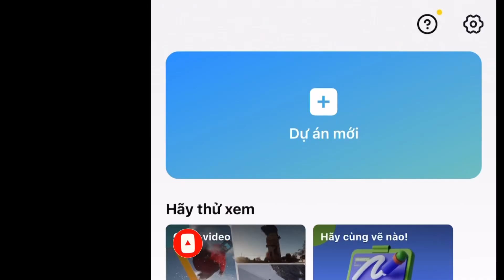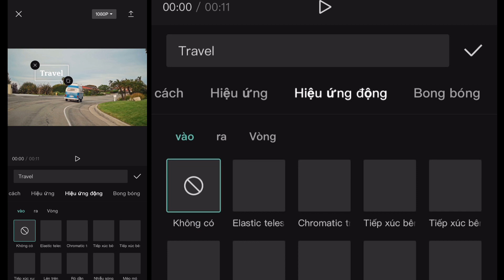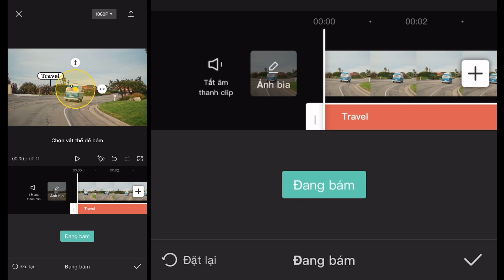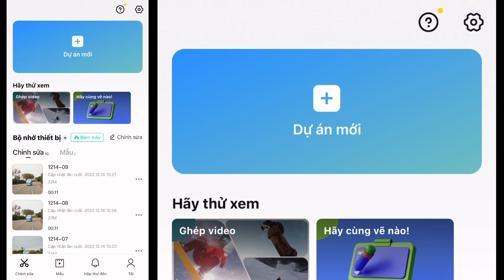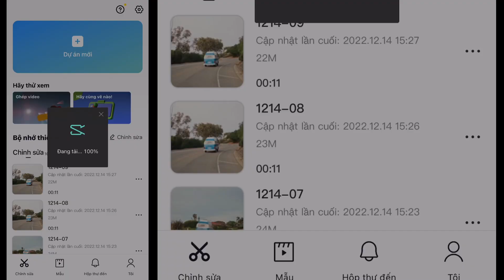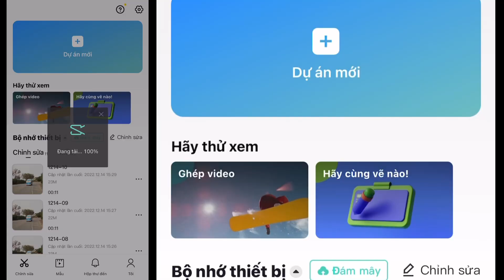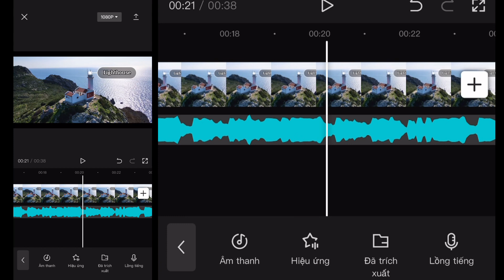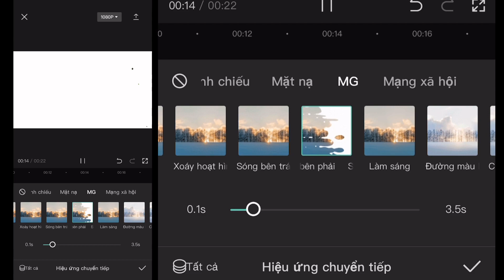[Capcut] Motion tracking - làm chữ/mũi tên di chuyển theo vật thể bằng app capcut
Hướng dẫn làm hiệu ứng motion tracking bằng app capcut:
-  làm chữ di chuyển theo vật thể bằng app capcut.
-  làm mũi tên di chuyển theo vật thể bằng app capcut.